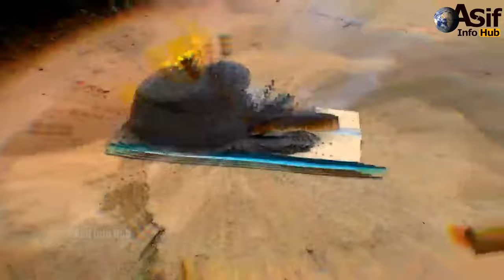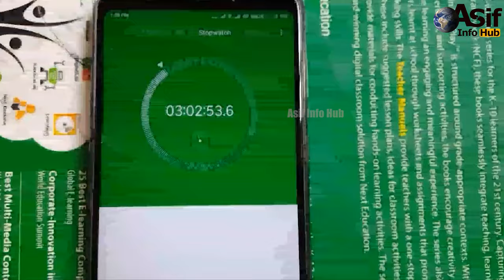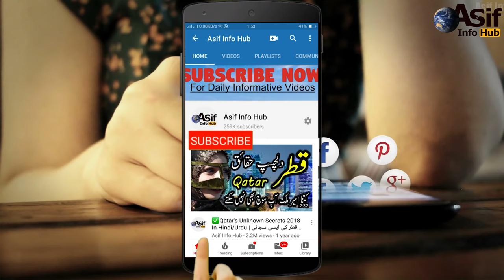10 CRAZIEST EXPERIMENTS ON YOUTUBE In Hindi/Urdu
10 CRAZIEST EXPERIMENTS ON YOUTUBE In Hindi/Urdu